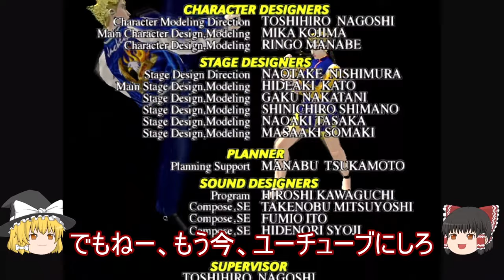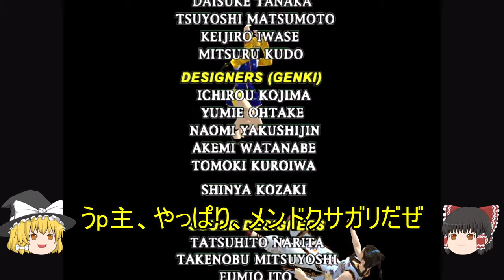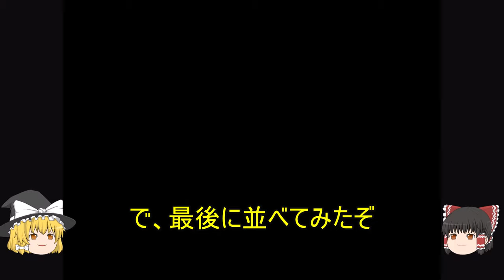今更ながら､HDMIコンバーター+アップスケーラーで出力し､ドリームキャスト版･バーチャファイター3tbの､チームバトルモードをクリアしてみる 【ゆっくり解説】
今更で恐縮ですが(汗)、DC版・VF3tbでHDMIコンバーターにアップスケーラーを挿して出力し、チームバトルモードをクリアしました。